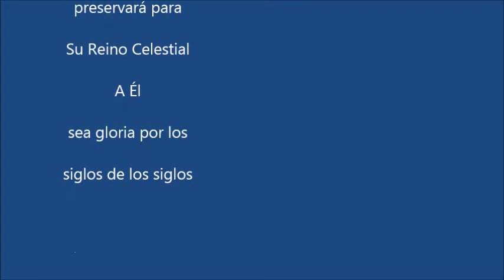"Huye Cual Ave a Tu Monte, July13, 2019, con el Pastor Eduardo Javier.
"Huye Cuala Ave Tu Monte, July13, 2019, con el Pastor Eduardo Javier.
Sábado por la mañana servicio en La iglesia Adventista del séptimo día. Sabbath Worship Service, at the Spanish Seventh-day Adventist Church, Lawton, Oklahoma.